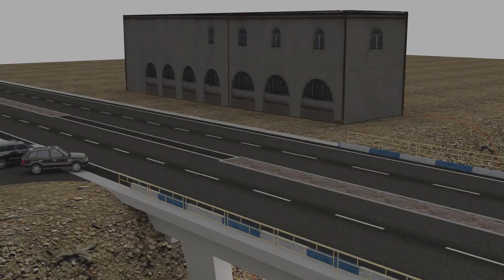Մելիք Մանուկյանի (Շշի Մելոյի) սպանության փորձի պայթյունի և դեպքի վայրի եռաչափ մոդելավորումը